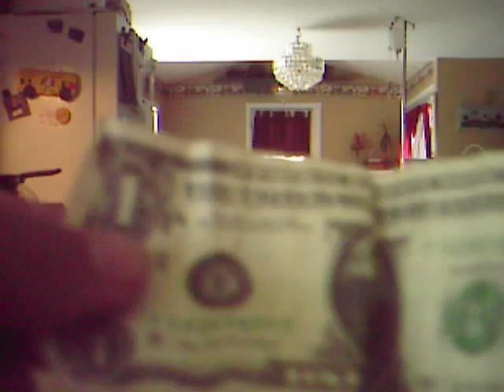Fraud magic trick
a dollar bills seal moves across a dollar bill